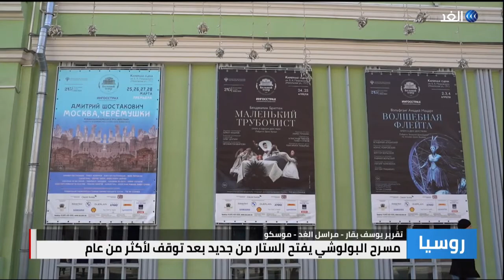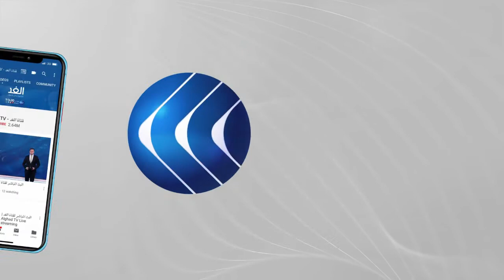روسيا | بعد توقف لأكثر من عام.. مسرح البولشوي يفتح الستار من جديد بشرط الالتزام بمعايير الوقاية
انتعشت الأعمال المسرحية في روسيا بعد توقف دام عاما بسبب تداعيات فيروس_كورونا.
وعاد الممثلون إلى خشبة المسرح بحضور جمهور يقدر بخمسين في المئة من سعة المسرح، مع الالتزام بمعايير الوقاية.
مزيد من التفاصيل في سياق تقرير مراسلنا في موسكو يوسف بقار.